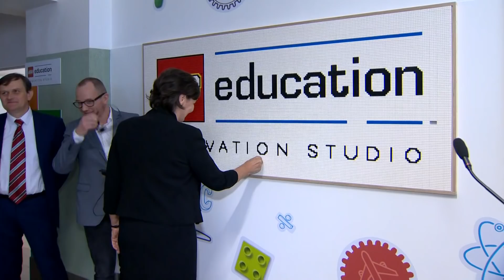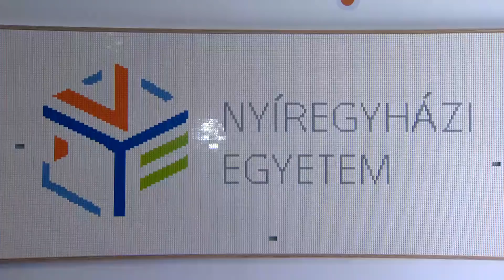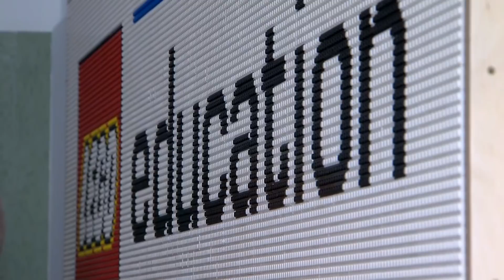EGYÜTTMŰKÖDÉS A LEGÓVAL